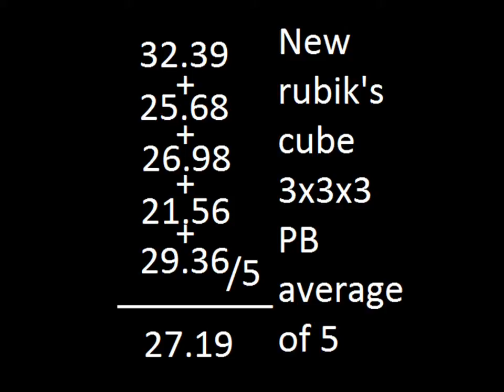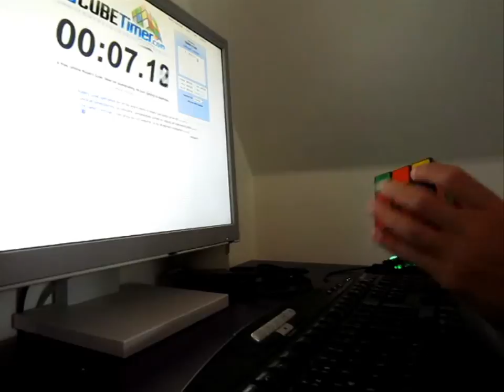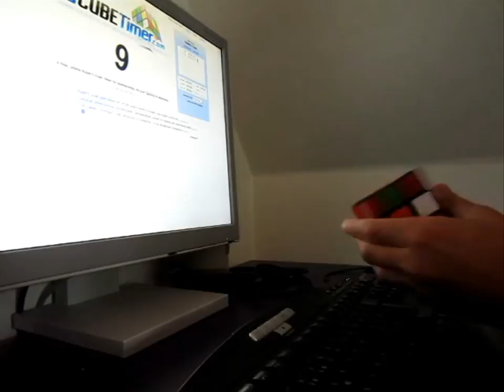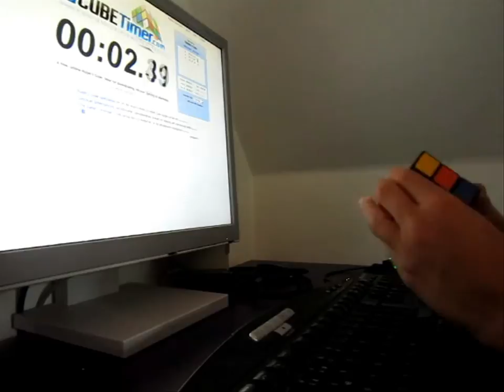rubiks cube average of 5 former PB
former personal best, new is 21.76sec